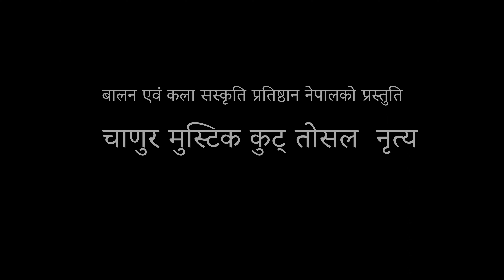Chanuk Mustik Kurt Asal